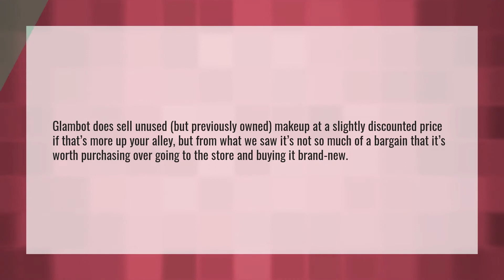Does Glambot sell fake makeup?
Bts Grammy 2020 • Does Glambot sell fake makeup?